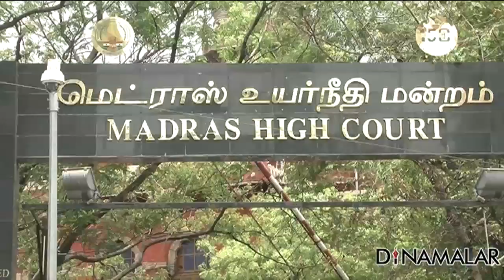CBI arrests Sekhar Reddy Police Custody extended by March 14th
Sekar Reddy's Police Custody extended by March 14th For more videos